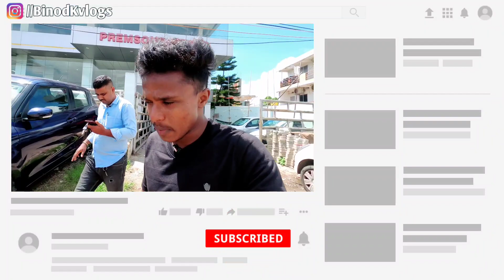ऐसा Deal दुबारा नही मिलेगा || 70 हज़ार में || Most Cheapest Car In Ranchi || Second Hand Car Ranchi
SHOWROOM ADDRESS :- Premsons motors, True Value , Near Birsha Chowk , Ranchi jharkhand
Pin:-834001

Your Queries-